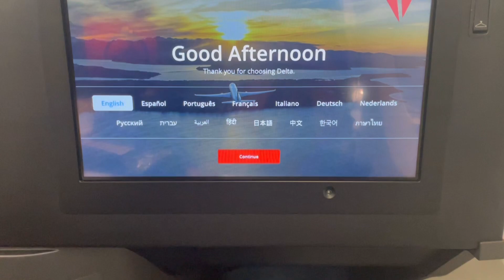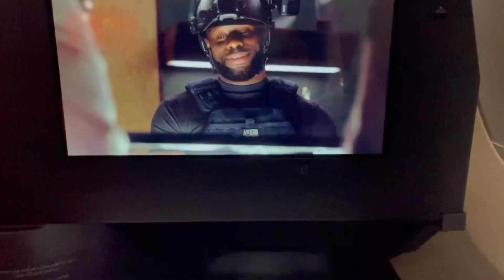Delta One First Class Flight to Seoul, South Korea!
Join me in the Delta One Business Class as I fly to Seoul, South Korea.